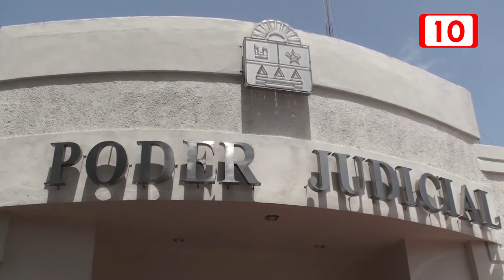Poder judicial adelanta juicios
En tanto los juzgados están cerrados, el Poder Judicial esta resolviendo juicios para acabar con el rezago en cuanto a sentencias se refiere, dijo el Presidente de la Barra de Abogados Alejandro buenfil.